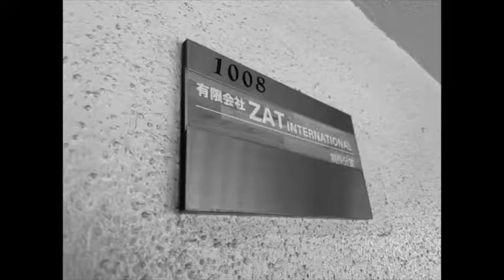アスターくん☆チャレンジ？？？ 見つけられるかな？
アスターくんが考えた次なる楽しみとは・・・・